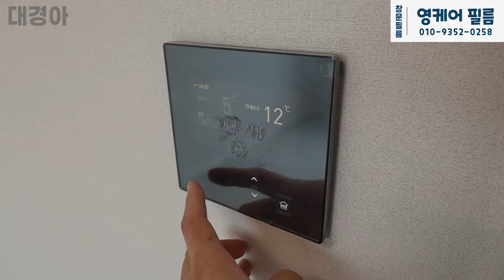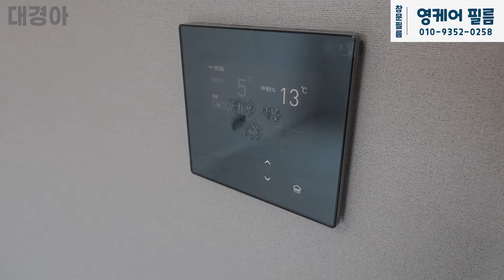경주 현곡 생활권의 완성, 경주 자이르네 사전점검 (입지, 84A, 84B, 84C, 106A, 펜트하우스)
여러분이 내집마련 하시는 그날까지,

0:00 경주 자이르네 개요
3:27 84A
11:45 84B
19:28 84C
26:09 106A
33:53 펜트하우스